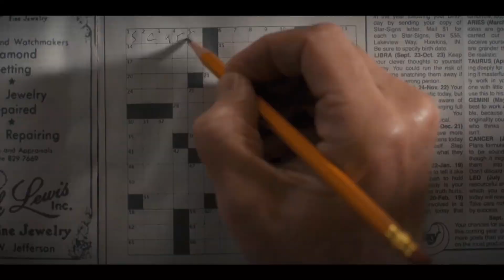Stranger Things Dr. Brenner Morning Routine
In Stranger Things 4 we get a look into the private life of Dr. Brenner, played by actor Matthew Modine. Here is his morning routine!

A lot more Stranger Things material on my channel!